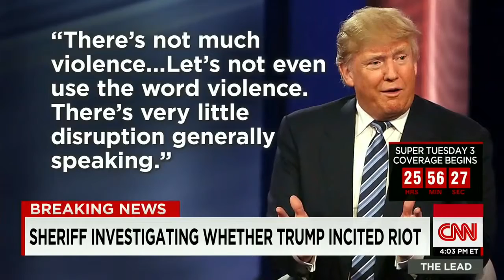N.C. sheriff investigating whether Donald Trump incited riot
The Cumberland County, North Carolina, sheriff's department is investigating if Donald Trump incited a riot at his rally on March 9, 2016. CNN's Jim Acosta ...